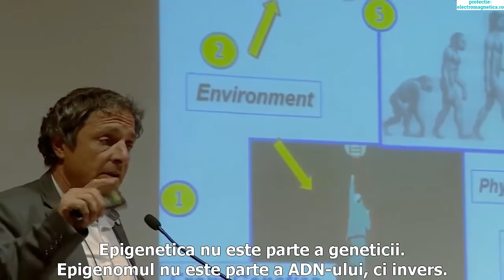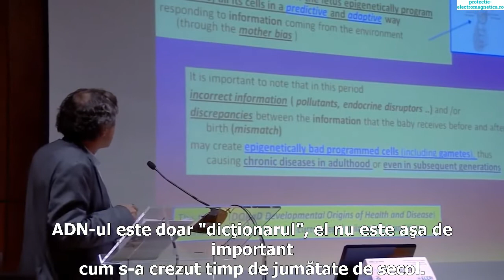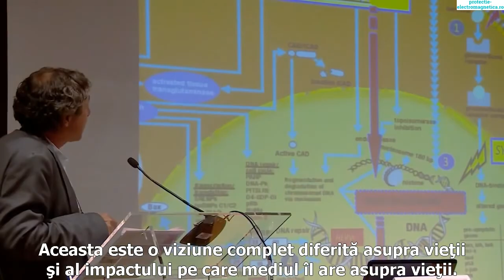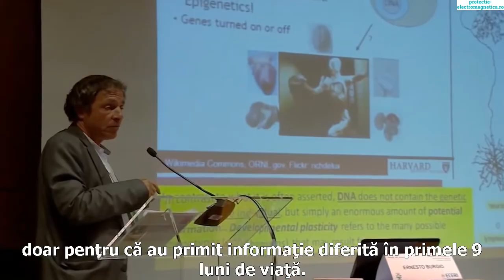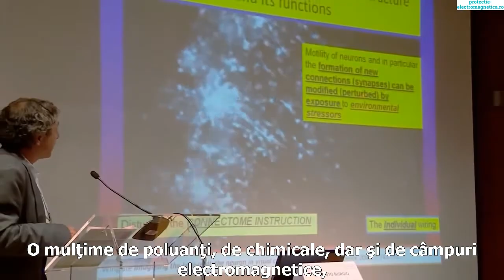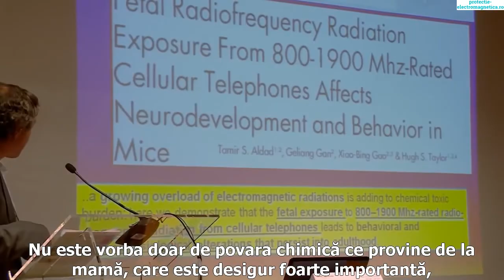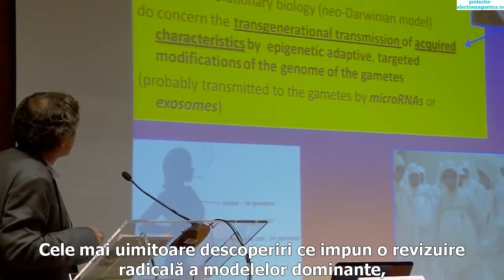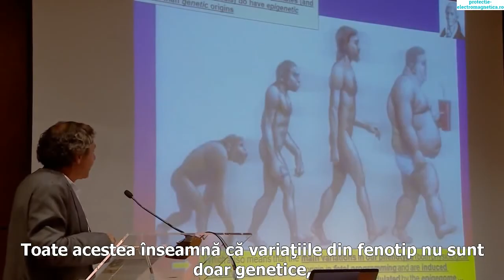„Intoleranţa idiopatică ambientală: rolul câmpurilor electromagnetice şi al produselor chimice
Prezentare susţinută de dr. Ernesto Burgio în cadrul Congresului internaţional „Appel de Paris”, ediţia a V-a, Bruxelles, 18 Mai 2015, cu
tema „Intoleranţa idiopatică ambientală: rolul câmpurilor electromagnetice şi al produselor chimice”.